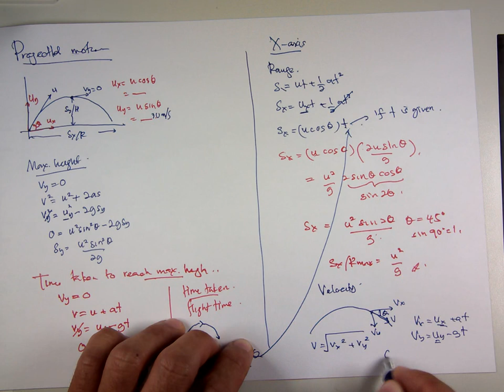Projectile motion KMS_yusfi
Explanation of the concept of projectile motion for matriculation program KPM